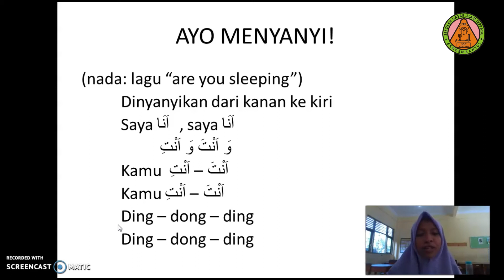Bahasa Arab Kelas 4 - Perkenalan Diri - 18 Juli 2020